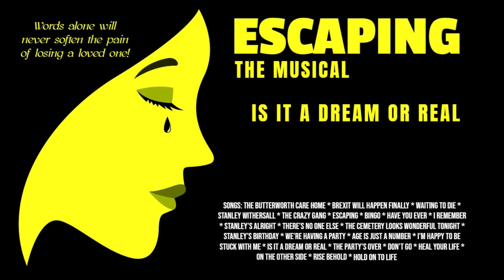Escaping - The Musical - Is It A Dream Or Real (The Original Demo) With Lyrics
SONG DETAILS:
Is It A Dream Or Real
Written By Kelvin Rush

Taken From The Musical: Escaping - The Musical
By Kelvin Rush

BOOK DETAILS:
Escaping - The Musical (original script)
Available In Paperback and Download
Amazon UK
Amazon USA

Is it a dream or real don’t know
Getting to know getting to know
Exactly how you feel

If it’s a dream or real

One day you sit on top of the world
The next you want to cry
One minute you’re buzzing so excited
Then you can’t wait to die

You leap over the gate run down the street
Smiling at everyone
Then fall to your knees in a desperate state
Not knowing what’s going on

You think you’re clever know all the answers
Strutting around like a king
But all you do is annoy everyone
And carry on doing your thing

You really believe you’re gonna be someone
But you don’t know when
Then you end up right at the back of the queue
And start all over again